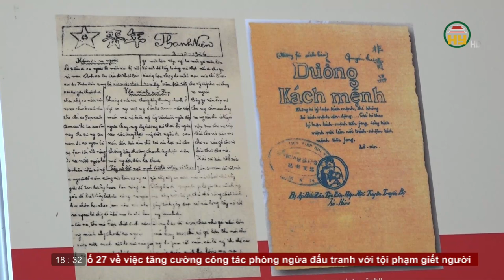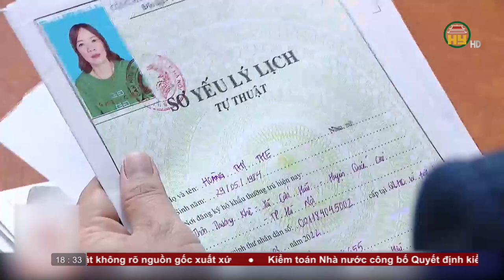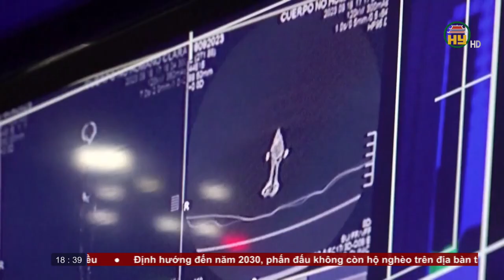Bản tin 18h30 ngày 20/09/2023